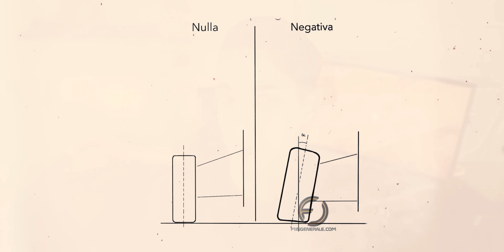Caos a Las Vegas... Tra temperature e uscita box.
Esisto anche su altri social 🔴

…e tanta pazienza.

✎ Informazioni personali:
Nome: Antonio
Cognome: Mazzarella
Nato: Napoli, 30/05/2000